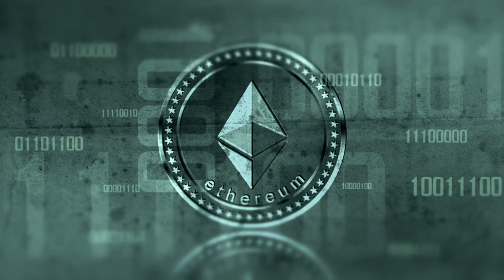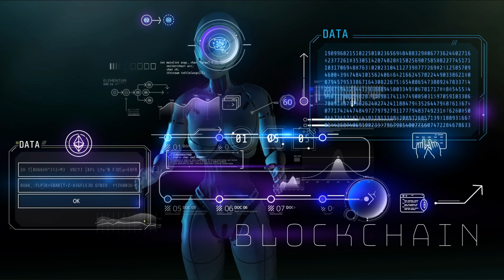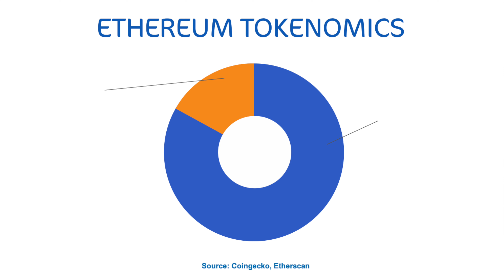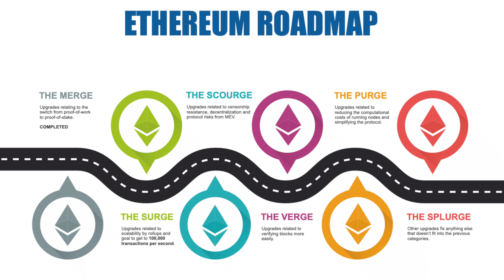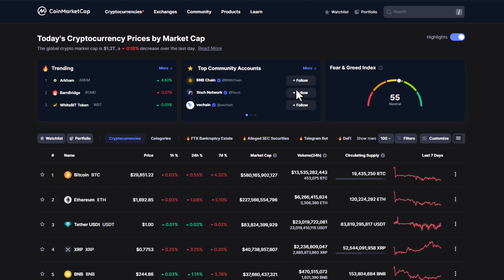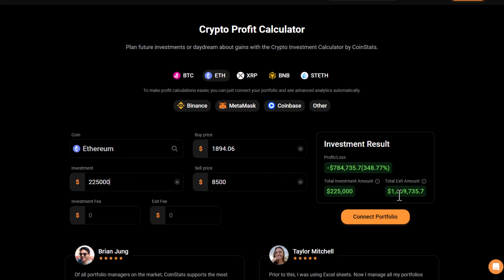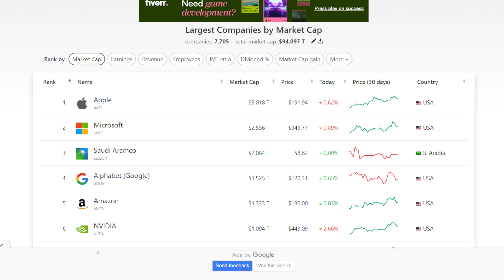How Many Ethereum ETH To Be A Millionaire (With Price Prediction)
In this video I’m going to explain How Many ETHEREUM (ETH) I think You Will Need to Be a Millionaire and stay watching until the end as I will give my Price Prediction for the Next Bull Run.

I will also deep dive into Ethereum’s Supply & Tokenomics as well as Ethereum’s Future Roadmap and also an Ethereum Price Prediction for 2030.

What is Ethereum..? Ethereum is a decentralized blockchain with smart contract functionality and one of the main use cases I see for it is for decentralized finance applications (Defi) which includes smart contract type loans and borrowing.

Ether otherwise known as ETH is the native cryptocurrency token of the platform and is used to make payments and verify transactions on the Ethereum network.

Ethereum made a big change in September 2022 from Proof-of-Work to Proof-of-Stake and I will go into more detail about this in the video.

🔥 My Preferred EXCHANGE 🔥

🔥 STAY SAFE 🔥
Sign-up to NordVPN and stay Private, Safe - For Only $3 a Month!

📺Essential Videos📺

Timestamps:
00:00 Intro
00:58 About Ethereum
03:26 Ethereum Supply and Tokenomics
04:15 Ethereum Roadmap
05:38 EIP-1559
06:44 Key Points of Ethereum
07:23 How Many Ethereum To Be A Millionaire
09:43 Ethereum Prediction By 2030
10:33 Future Outlook
11:20 Outro

This channel is not responsible for any investment actions taken by viewers.